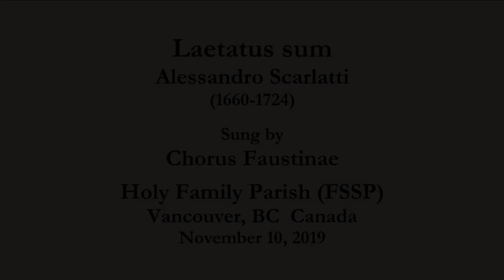Laetatus sum (Alessandro Scarlatti) Holy Family Parish (FSSP), Vancouver, BC CANADA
Laetatus sum in his quae dicta sunt mihi:
in domum Domini ibimus. (Ps. 121:1)

Sung by Chorus Faustinae
Mark Emerson Donnelly, director
Holy Family Parish (FSSP)

We were scheduled to sing this as an offertory motet on Laetare Sunday (Mar 22) but, alas...